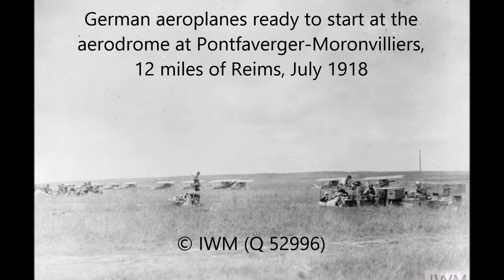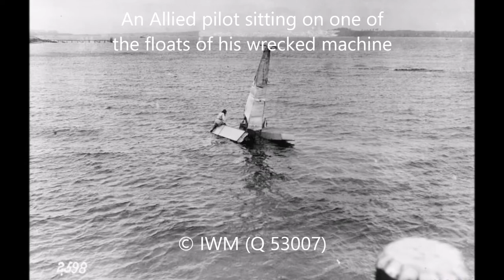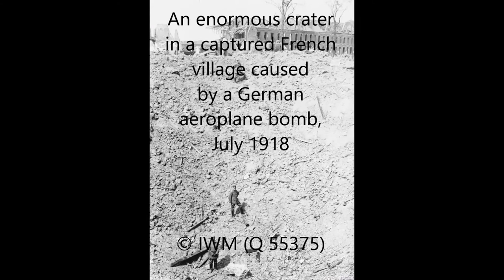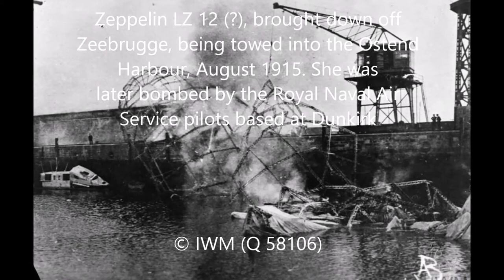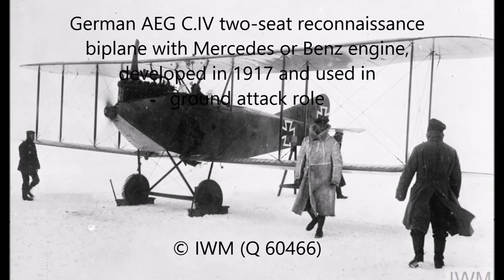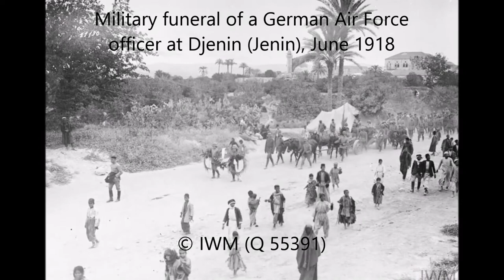German Air Force 1914 - 1918 (Die deutschen Luftstreitkräfte im Weltkriege) in the Great War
Die deutschen Luftstreitkräfte im Weltkriege (German Air Force 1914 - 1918)

Albatros D.III fighter planes of Jagdstaffel 11 and Jagdstaffel 4 parked in a line at Roucourt, March 1917.  Manfred von Richthofen's red-painted aircraft is second in line.  Military attaches of neutral countries inspecting a German combat squadron during a visit to the Piave Front, November 1917.  Fokker Dr I triplane (serial number 102/17) flown by the German aces Werner Voss and Manfred von Richthofen in France.  Funeral of Hauptmann Oswald Boelcke, 31 October 1918, Cambrai Cathedral.  Boelcke is honoured as the father of the German fighter air force and is known as the Father of Air Fighting Tactics.  Though Protestant, Boelcke's funeral service was held in the Catholic Cambrai Cathedral.  A second funeral service followed on 2 November 1918 in his hometown of Dessau.  Oswald Boelcke lies buried in the Ehrenfriedhof (Cemetery of Honor) in Dessau.